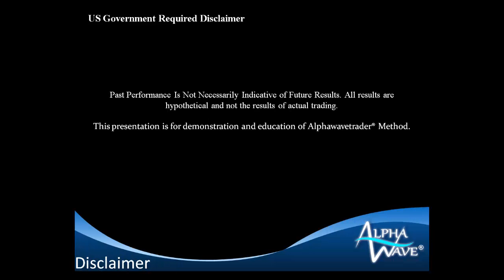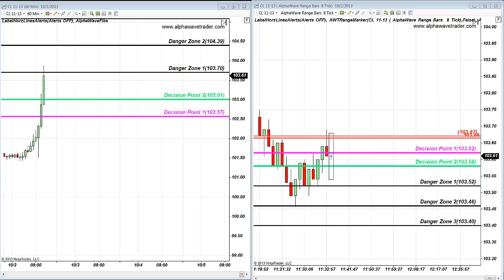Oil Futures 30 Tick Fibonacci News Trade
S&P 500 Futures and Oil Futures using Price Action and Fibonacci based trades.